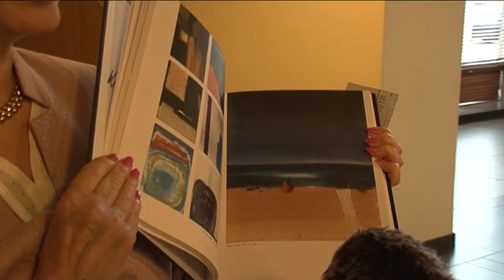Aizvadīts Kurta Fridrihsona piemiņas godināšanas pasākums teātra namā "Jūras Vārti"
No 7. septembra līdz 1. novembrim Teātra nama „Jūras Vārti” lielajā izstāžu telpā skatāma Kurta Fridrihsona akvareļu izstāde „Vairākas dzīves”, bet mazajā izstāžu zālē  - hrestomātiska izstāde „Dzīves kardiogrammas”.

Abas izstādes komplektētas no Latvijas Nacionālā mākslas muzeja, Rakstniecības un mūzikas muzeja krājumiem, kā arī no privātkolekcijām.